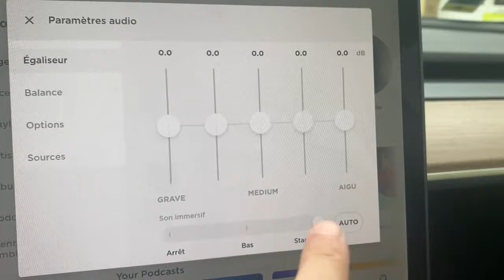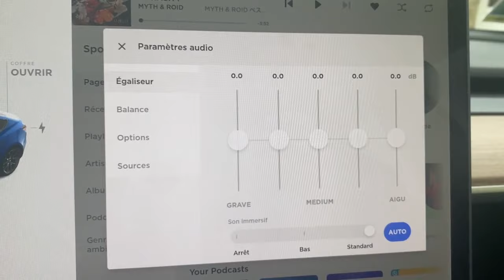Tesla Model 3 Mse à jour 2021.32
Dans cette vidéo la mise à jour 2021.32 peut intéressante comparait à la 2021.24